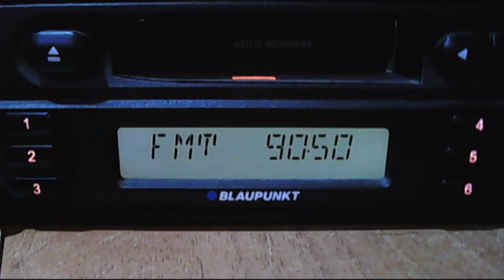fm dx troposcatter activity - istanbul and izmit 16:08